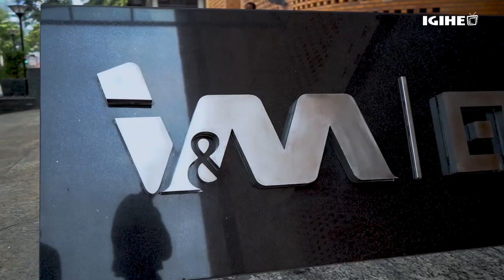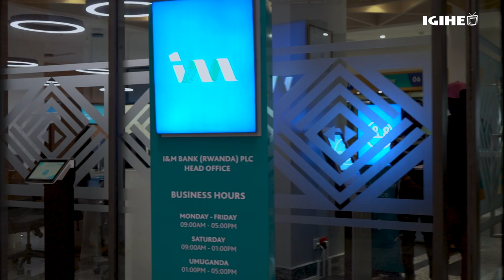PM Ngirente Inaugurates Head Office of I&M Bank Rwanda worth Rwf25 billion